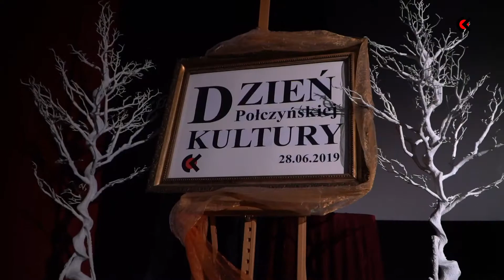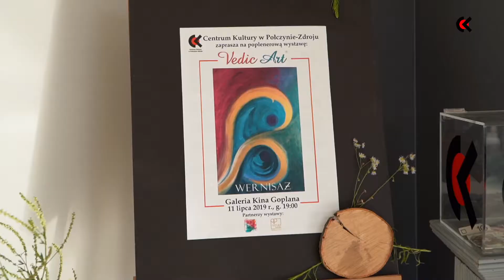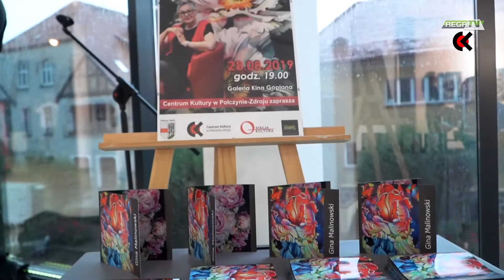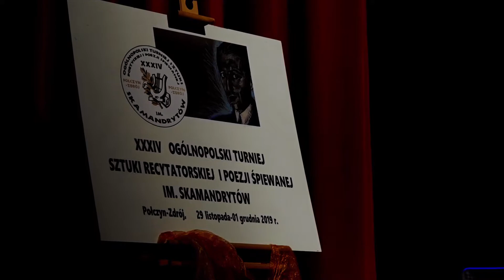Połczyn-Zdrój - Artystyczne podsumowanie roku 2019